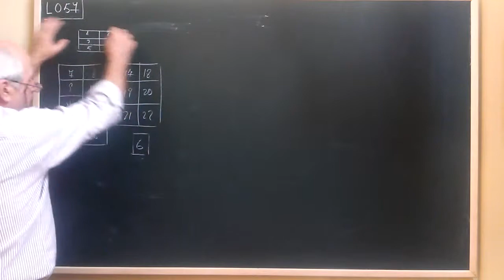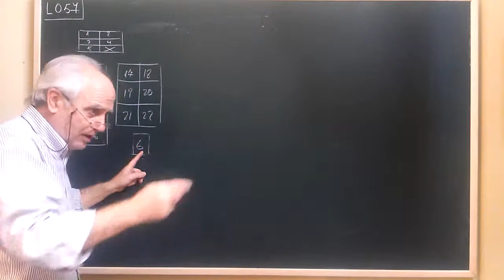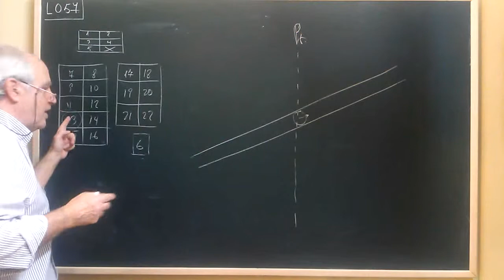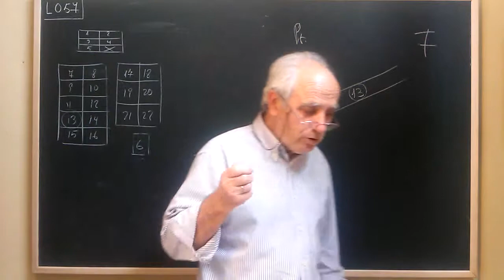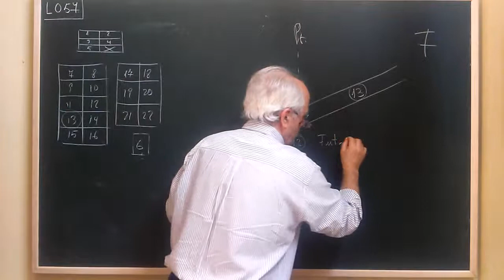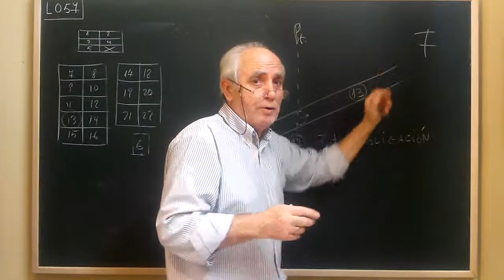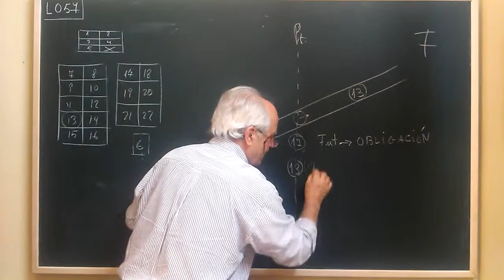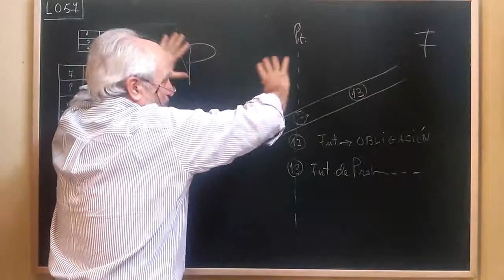L057 ... FUTURO SIMPLE O IMPERFECTO DE INDICATIVO